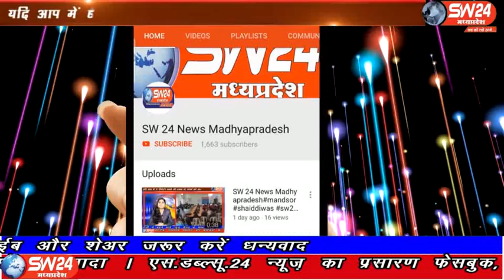sw24news nalcha, 22.02.2020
नालछा में महाशिवरात्रि पर्व बड़ी धूमधाम से मनाया गया बाबा भोलेनाथ की पूजा अर्चना के लिए सुबह से ही शिव मंदिरों में भक्तों का ताता लगा रहा नालछा से विनीत यादव की रिपोर्ट#sw24news